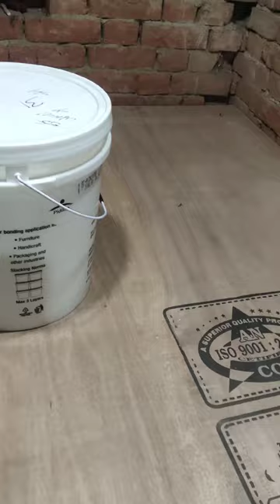20 Kg Bucket Cap Opening Tips